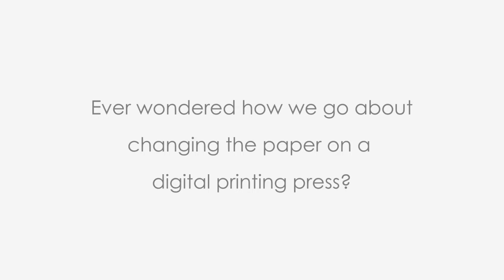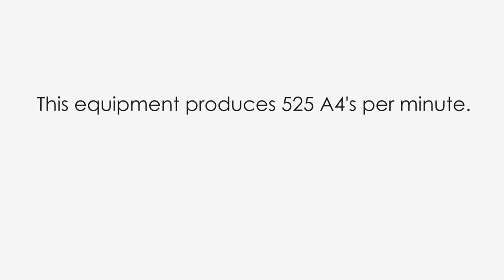Printagraph Aberdeen - Changing paper roll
A behind the scenes video showing how a 1km roll of paper is changed on one of the digital printing presses.